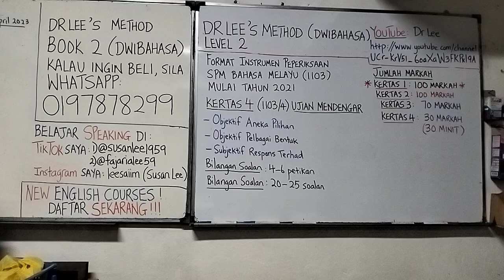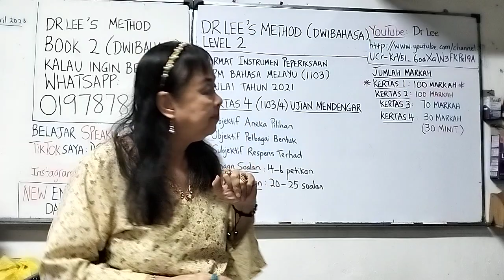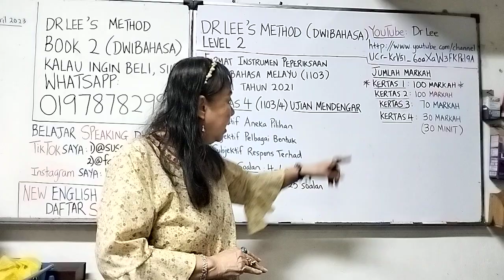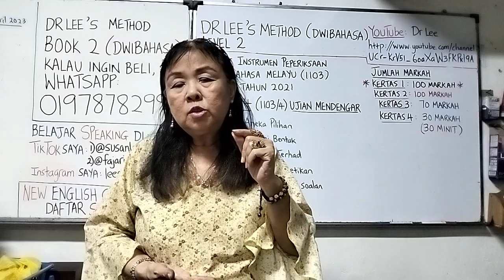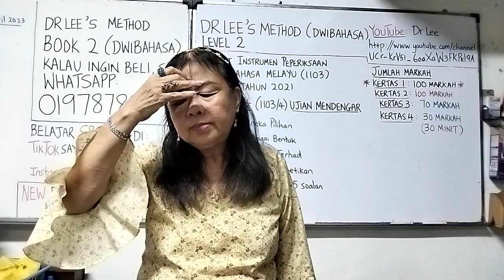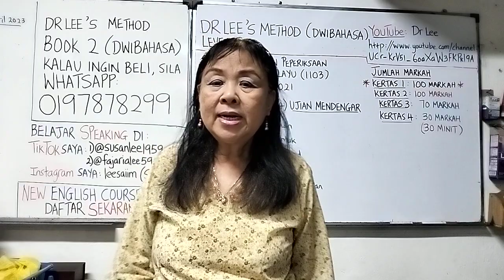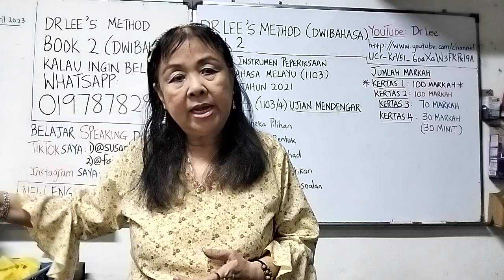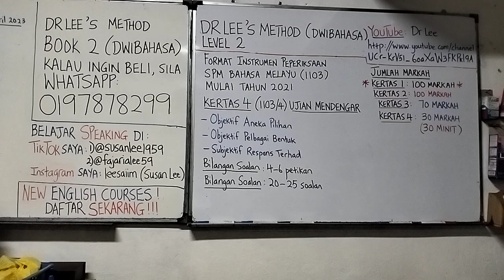SPM Bahasa Melayu Format Terbaharu (2023) Kertas 4 (Kod1103/3) SPM马来文最新格式 (2023)试卷四(马来文版本)